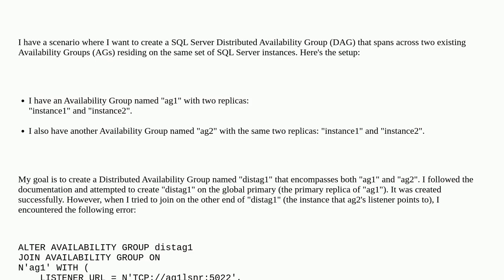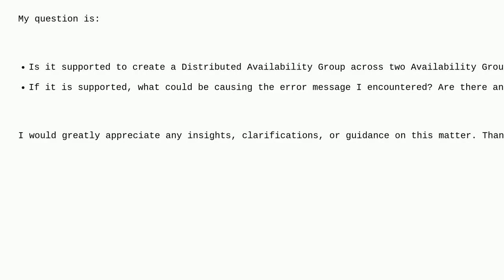Dba: Creating a SQL Server Distributed Availability Group across two Availability Groups on the s...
Creating a SQL Server Distributed Availability Group across two Availability Groups on the same instances

A special thanks goes out to the community

  sql-server distributed-availability-groups availability-groups